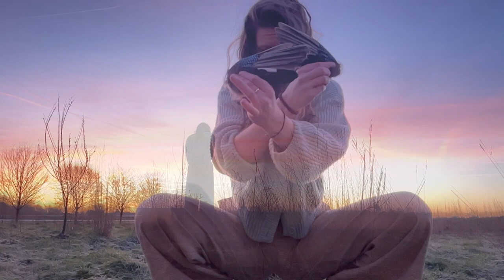Kelsey Kluijtmans - Root to Rise (1 Hour)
The fifth and last extended release of the album: "A Journey Within"
Recorded in the yurt I currently live in.

RELEASE “Root to Rise”
Sooo excited to share this one, especially with all the videos I made in the early morning, waking up in the yurt with the sun trough the windows. Magic, real magic.
The full moon during our gatherings, the rising sun, the animals, the tribe, the fire, the elements.
So grateful.
Thank you Mother Earth. Root to rise baby!
Thanks for everyone in supporting me in this journey.

Art Guveau  for the beautiful mixing and mastering. Daisy Kirkels - Medium & Fotografie for this amazing fotoshoot for all the album and thumbnail covers. Welcome Home Thuishaven, this beautiful location.
And all the people that showed up for themselves during the retreats, gatherings and all the concerts. Thank you for supporting me in my journey. Big hug.

Mixage and Mastering by Art Guveau.
Photography by Daisy Kirkels.
Shots by Quintijn Maas and Kelsey.

Full album in one connected soundhealing session with instruments in between will be uploaded soon as one big journey.

1: Surrender to Serenity
2: A Deep Ocean
3: A Native Sense
4: Voices of the Earth
5: Root to Rise